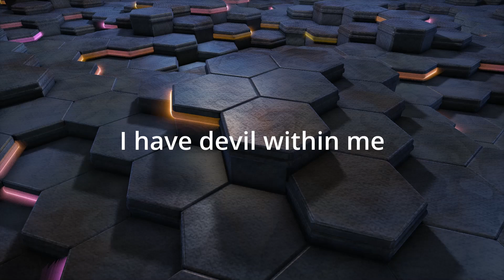Believe So - Adam Dani (Short Version)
-Today will be a really short video, for actually a trial to make a Breakcore track, but instead becoming more like DnB that actually a bit indie...